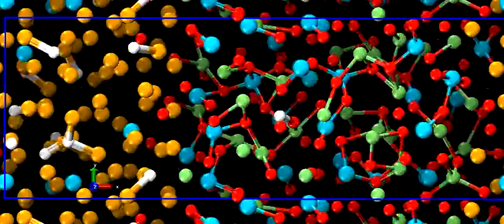Hydrogen partitioning during Earth's core-mantle differentiation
The ab initio molecular dynamics trajectories shows that most hydrogen atoms (white balls) stay in the core material (liquid Fe), while few go into the mantle material (silicate melt) at conditions simulating the Earth's core-mantle differentiation process. This simulation clearly demonstrates the siderophile ("iron-loving") nature of hydrogen, and implies that the Earth's core can be a reservoir of hydrogen.